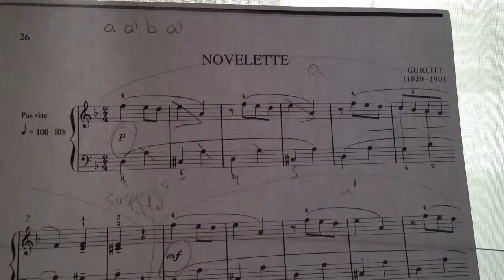Novelette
Estoy tocando "Novelette" en el piano mientras enfoco a la partitura.😃